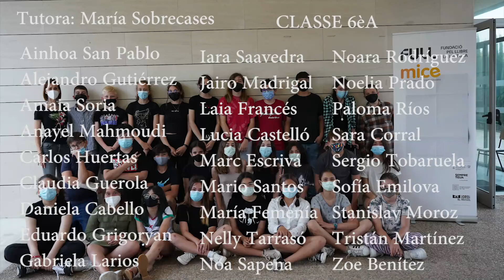micevalbktpri_55_''LAS TRES PREGUNTAS''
Alumnat de 6é/6º de primària, del centre CEIP BOTÀNIC CAVANILLES de GANDIA
Els alumnes participants representen un conte breu titulat "Las tres preguntas" que trobem dins del llibre "Cuentos para entender el Mundo 2" de l'autor Eloy Moreno.
Los alumnos participantes representan un cuento breve titulado "Las tres preguntas" que encontramos dentro del libro "Cuentos para entender el Mundo 2" del autor Eloy Moreno.